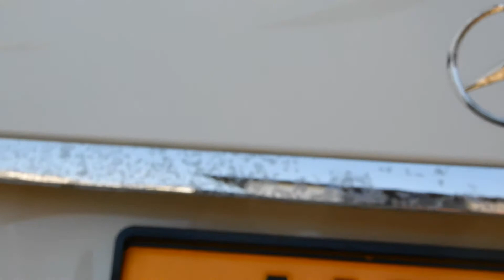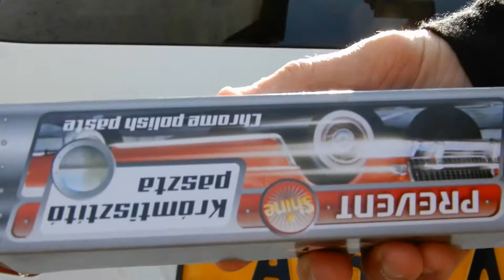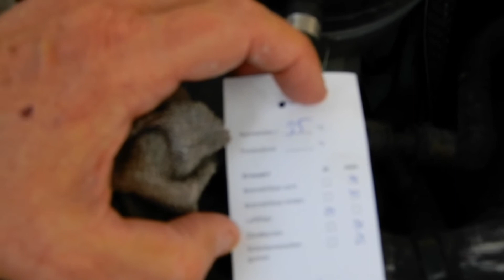First Car Clean For 5 Months !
Car was parked up after its full service at the beginning of December.
It was parked up dirty from driving in rain hence the mildew on the chrome on the rear of the car.
Just clean your car before parking it up for months on end.